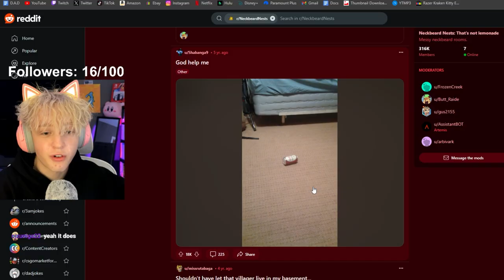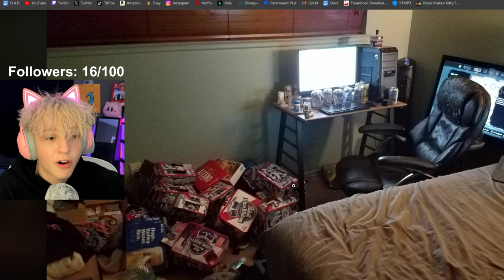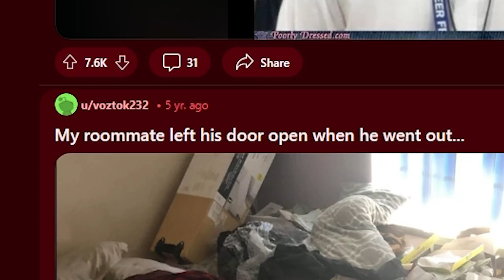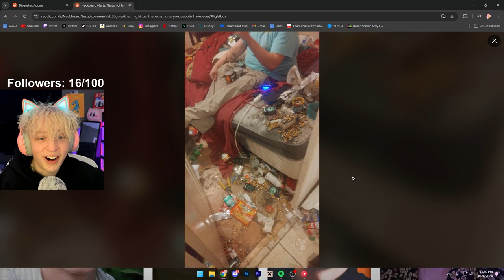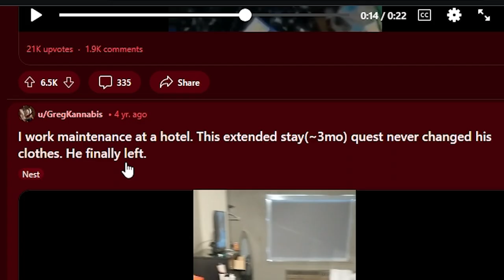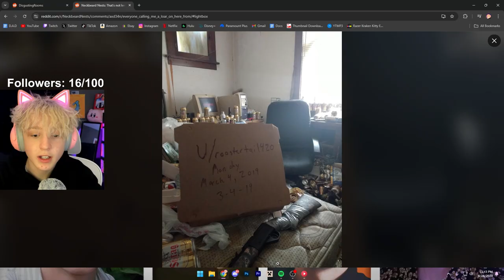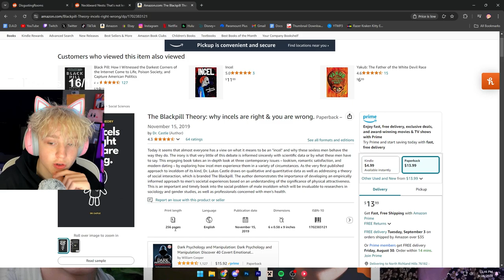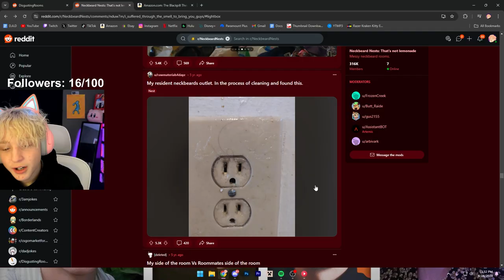Ranking The Most DISCUSTING Bedrooms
I Ranked The Most Discusting Rooms I Could Find And It Was HILARIOUS

2625

jschlatt (born: September 10, 1999 [age 24]),[1] also known online as Schlatt, is an American YouTuber and Twitch streamer who makes various content such as gaming, commentary, vlogs, music, and reaction videos. He is well known for his participation in the Dream SMP. He also was a member of SMPLive and EpicSMP, and is one of the creators of the SDMP. He is also a host of the podcasts, Chuckle Sandwich and Sleep Deprived. He was a former member of Lunch Club.